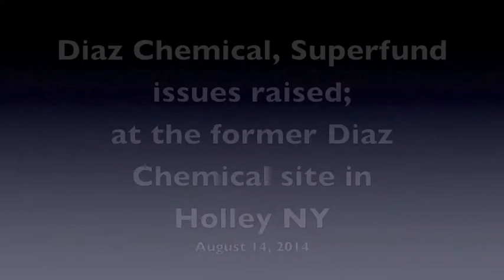Charles Schumer Diaz EPA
Charles Schumer Diaz Chemical cleanup issue, Holley, NY, Aug. 15, 2014